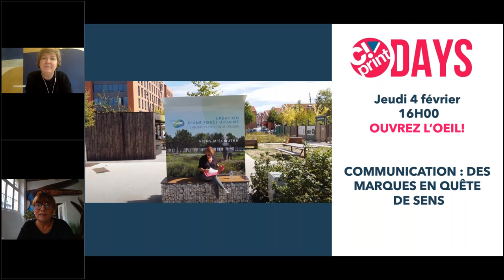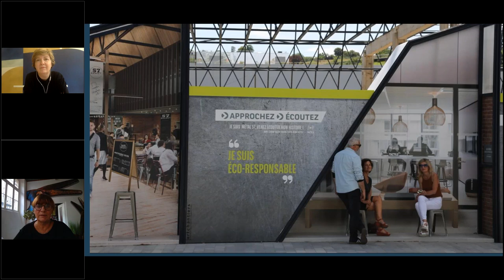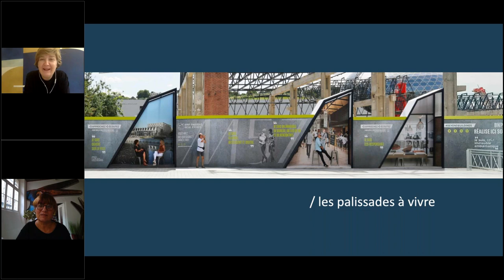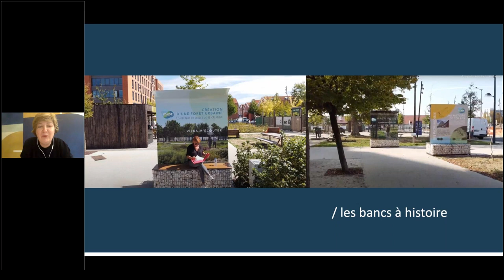COMMUNICATION GRAND FORMAT : DES MARQUES EN QUÊTE DE SENS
Engageons le dialogue avec une pionnière de la communication de chantier, Geneviève Beuchon, qui avec sa collègue Anne Le Breton, et leur agence Artchantiers, sont devenues un acteur incontournable du secteur, en prônant une communication à hauteur d’homme, marquée par une vraie recherche de sens.
Sur un marché où la communication très grand format s’est beaucoup développée, Artchantiers apporte des réponses nouvelles et innovantes dans lesquelles elle propose aux marques de prendre des risques, pour ne pas perdre de vue leur singularité.

Invitée :
• Geneviève Beuchon, Co-fondatrice de l’agence ARTCHANTIERS

Modération :
• Cécile Jarry, Content Manager 656 Editions

Webinaire proposé dans le cadre des C!Print Days, organisés par le salon C!Print en partenariat avec Le Mag IC du 1er au 4 février 2021.